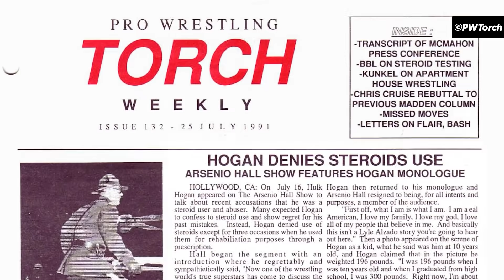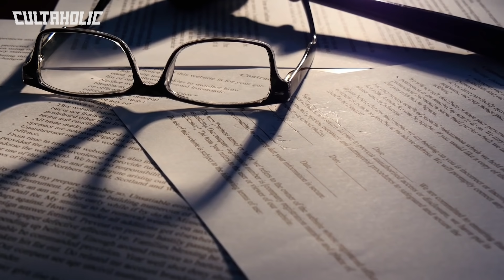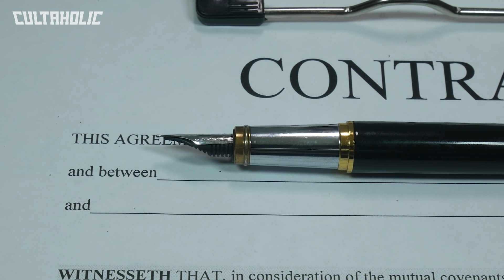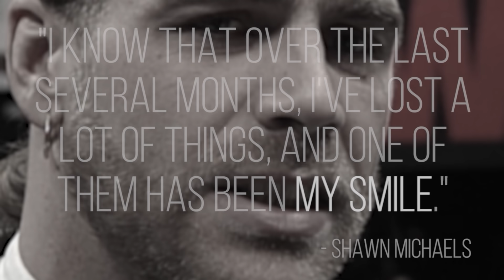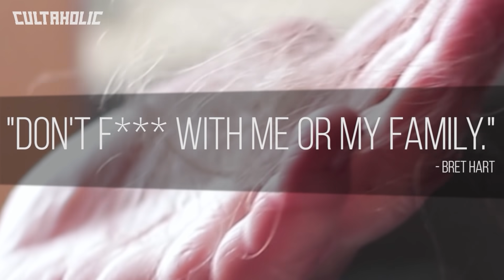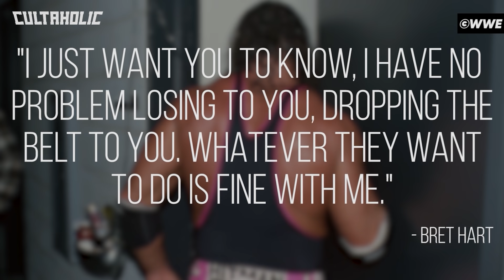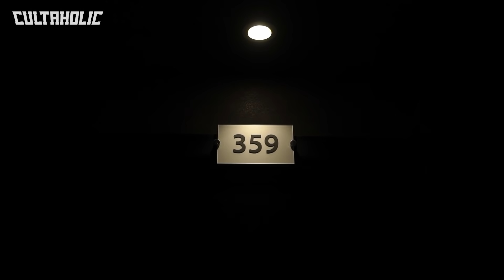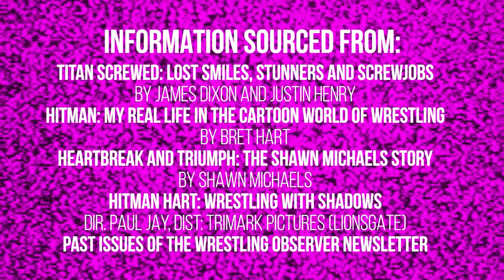SCREWED: The Complete Story Of The Montreal Screwjob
It's the 1997 Survivor Series. WWE Champion Bret 'The Hitman' Hart and heated rival Shawn Michaels are currently in the midst of a scripted battle. But all is not as it seems.

Michaels, WWE owner Vince McMahon and a slew of others know something Bret doesn't, and what happens next will irreversibly change the course of the wrestling industry forever.

This is SCREWED: The Complete Story Of The Montreal Screwjob.

'Titan Screwed: Lost Smiles, Stunners and Screwjobs' by James Dixon and Justin Henry